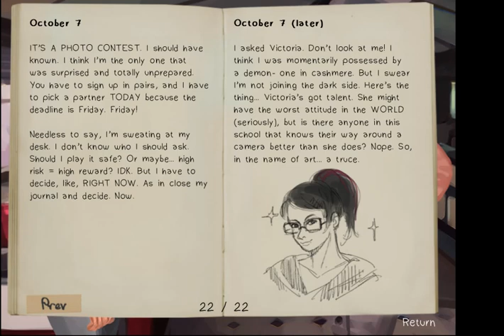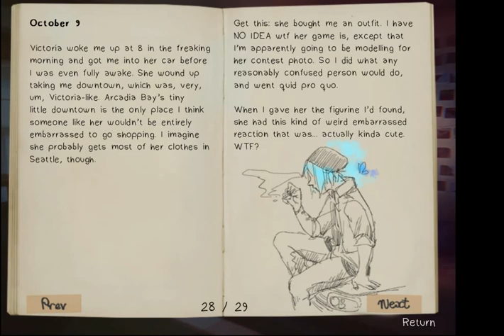love is strage #2 addictied to you